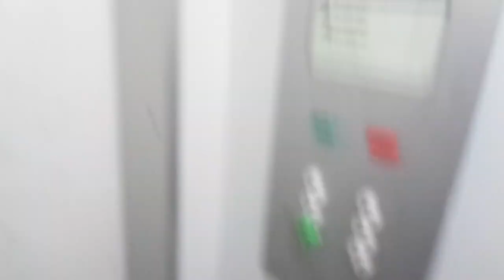Amazing Old 1973 KONE Traction Elevator @ Mätästie 5 building F, Jakomäki, Helsinki, Finland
Location: Asunto OY Jakolehto, Mätästie / Tuvvägen 5 building F, Jakomäki / Jakobacka, Helsinki / Helsingfors, Finland

Brand: KONE
Type: Traction
Year installed: 1973
Floors served: 6 (*K*, 1, 2, 3, 4, 5)
Serial: H 29332
Capacity: 4 persons or 320 kg